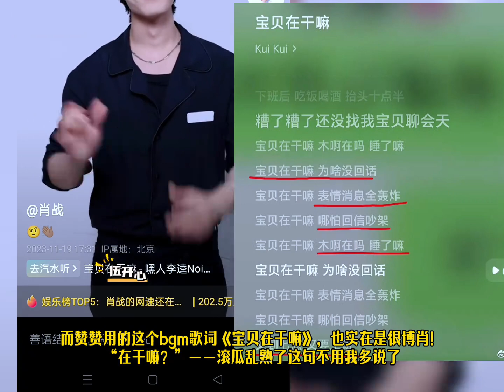1742，这卡点，可以纳入博肖史册了😂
1742，这卡点，可以纳入博肖史册了😂